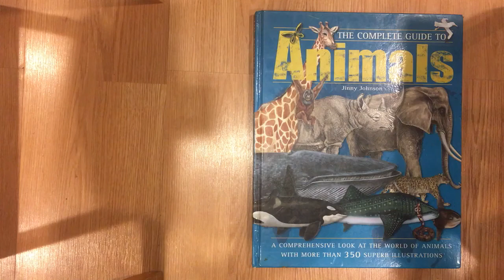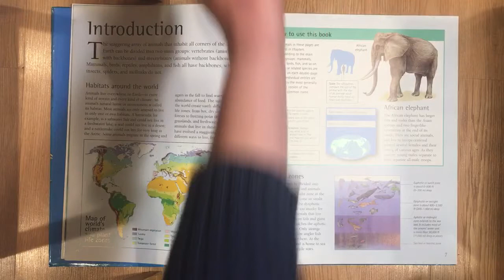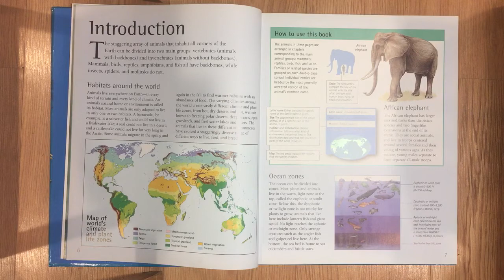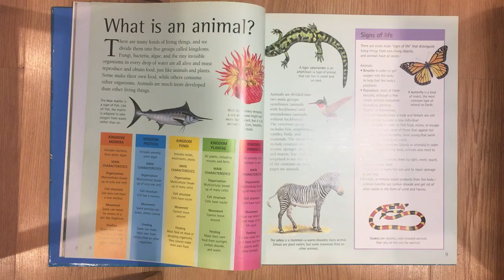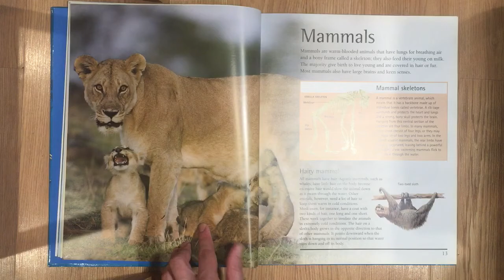The Complete Guide to Animals, by Jinny Johnson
This video is a bit rough, with some lighting and cat issues. If these are major problems for you, mention it (politely, please) in the comments and I can re-record.